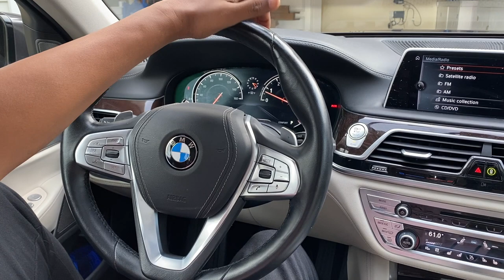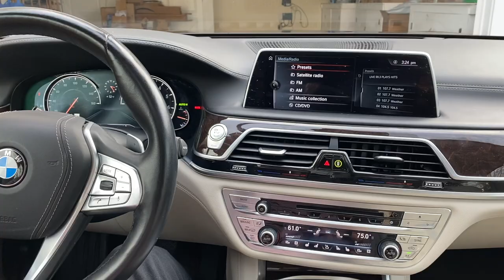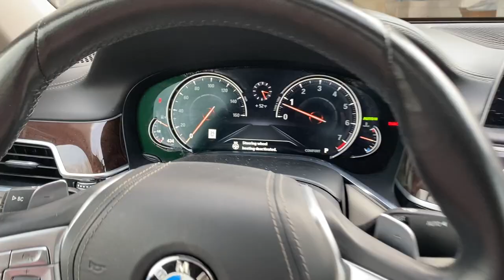BMW 7 Series Review in Tamil - Steering Wheel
This video has the detailed explanation of BMW 7 series Steering Wheel function.

Content &. Editing : Saravanan N